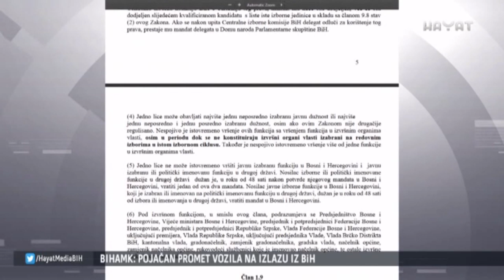PROVJERILI SMO MOŽE LI DENIS ZVIZDIĆ ISTOVREMENO BITI ŠEF I IZVRŠNE I ZAKONODAVNE VLASTI U BIH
Ukoliko smatrate da sadržaj objavljen na našim komunikacijskim kanalima krši vaše autorsko, lično ili drugo pravo ili interes, možete zahtijevati objavu odgovora ili ispravke. Slučaj će biti u najkraćem roku razmotren, a sporni sadržaji biće uklonjeni ili ispravljeni odmah po eventualnom ustanovljavanju istinitosti sadržaja žalbe. Svi drugi oblici prigovora neće se smatrati relevantnim i portal hayat.ba nema obavezu postupiti po istim.